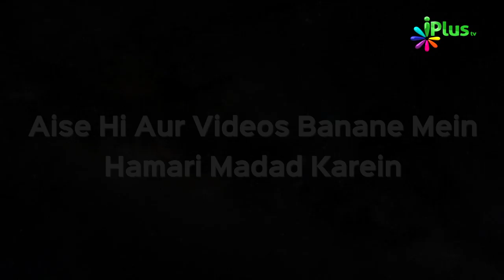Deeni HelpLine Episode 02 | Aapke Sawalo Ke Jawab by Shaikh Kifayatullah Sanabili iPlus TV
- Deeni Helpline episode 02

1:34 Islam me talaaq ko kyun rakha gaya hai jabki is se shaitan khush hota hai?

5:42 Jaise mard janaaze ki namaz padhte hain kya waise aurtein bhi janaaze ki namaaz padh sakti hain?

8:22 Shauhar agar biwi ka kharch poora na kare to kya biwi usse khula le sakti hai?

12:42 Government ki taraf se jo scheme milti hain kya unhe le sakte hain?

15:49 Sajda e tazeemi aur sajda e ibaadat me kya farq hai?

19:5 kisi mehman ke liye khada hona kaisa hai?

22:20 Bure khayalaat se nijaat paane ka tariqa kya hai?

26:22 Agar kutta kapde se touch ho jaye to kya sirf us hisse ko dhona kafi hoga?

29:46 khula talaq hai ya faskh?

35:00 Namaz e ishraaq kya hai aur uska tariqa kya hai?

35:55 Safar me jo namazein reh gayi hain unhe kitni padhni padengi? Qasr hi padhenge ya phir poori namaz padhenge?

➨ Aap bhi apne islamic sawalon ke jawaab jaaniye,

Bus apna sawaal yeh number 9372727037 par whatsapp karein
video, audio ya text message me, Monday to Wednesday

Aapke sawaal ka jawaab denge ulma e ikraam, usi week Saturday aur Sunday 07:00pm
Sirf iPlus TV par diya jayenge In-Sha-Allah